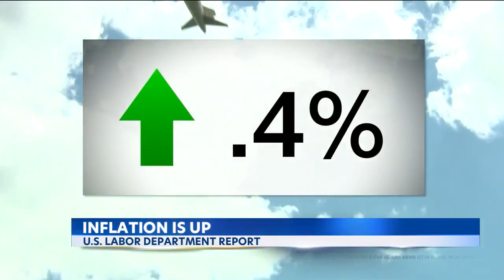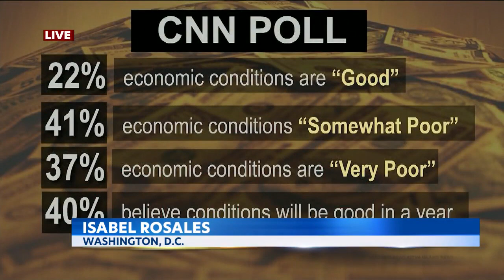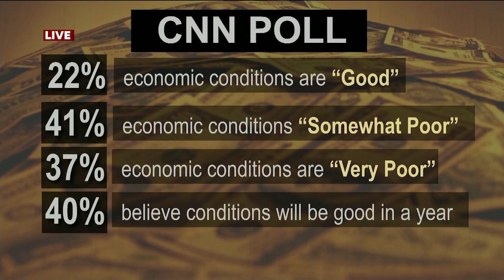This key inflation measure shows prices rose faster than expected last month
A key measure of inflation increased faster than expected in September, raising concerns that the Federal Reserve's aggressive rate hikes are having limited impact in bringing inflation under control.